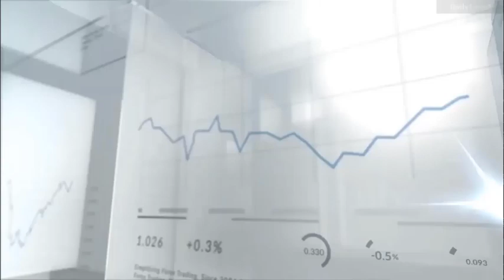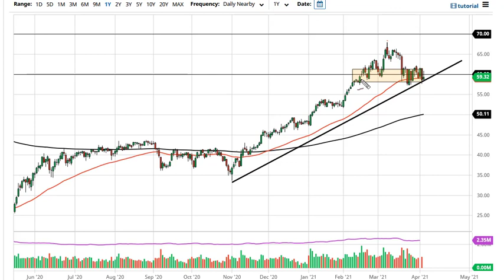WTI Crude Oil Forecast April 7, 2021